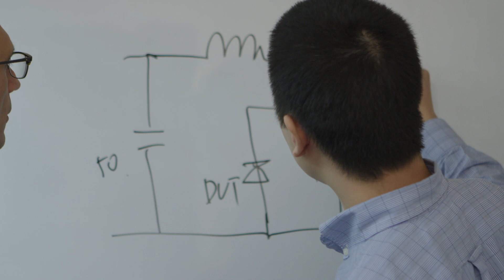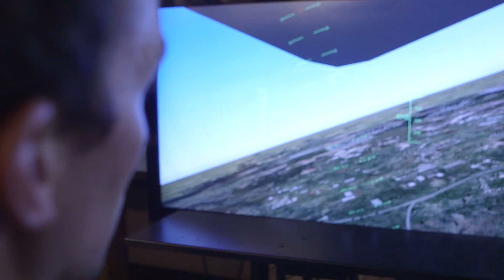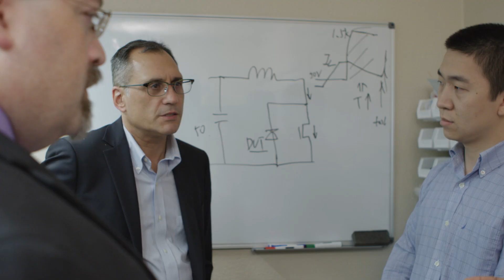ARPA-E: Innovating Today. Transforming Tomorrow.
The Advanced Research Projects Agency-Energy (ARPA-E) advances high-potential, high-impact energy technologies that are too early for private-sector investment. ARPA-E awardees are unique because they are developing entirely new ways to generate, store, and use energy.

ARPA-E projects have the potential to radically improve U.S. economic prosperity, national security, and environmental well being. We focus on transformational energy projects that can be meaningfully advanced with a small amount of funding over a defined period of time. Our streamlined awards process enables us to act quickly and catalyze cutting-edge areas of energy research.

ARPA-E empowers America's energy researchers with funding, technical assistance, and market readiness. Our rigorous program design, competitive project selection process, and active program management ensure thoughtful expenditures. ARPA-E Program Directors serve for limited terms to ensure a constant infusion of fresh thinking and new perspectives.